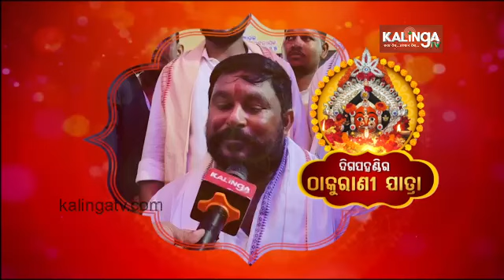Maa Budhi Thakurani Jatra observed in Berhampur || Kalinga TV